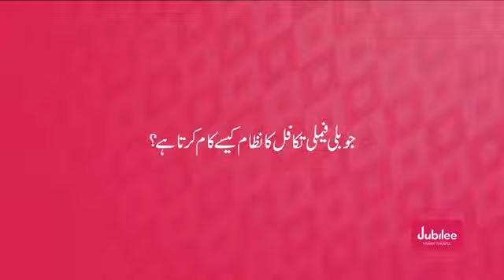Understanding Takaful 2